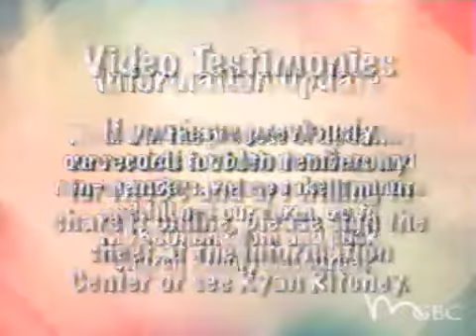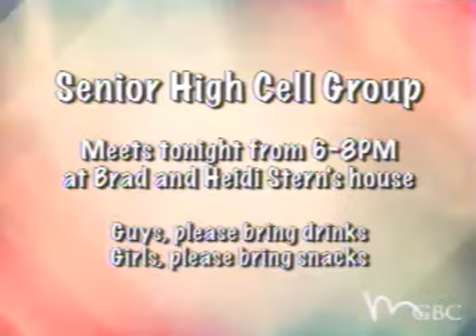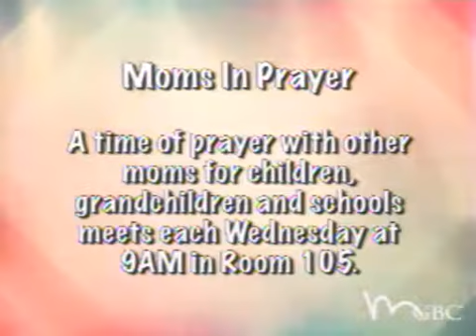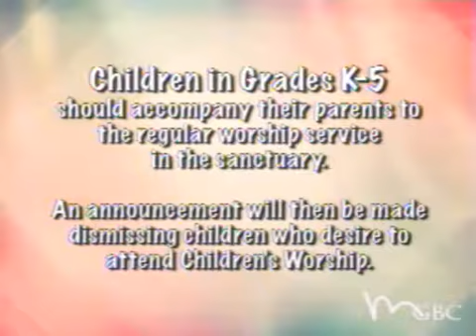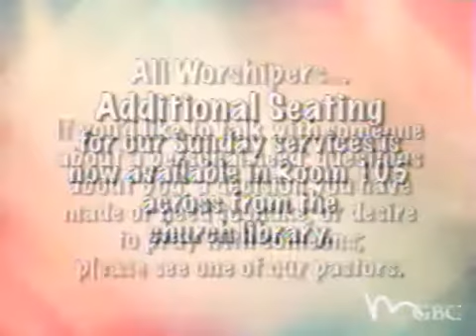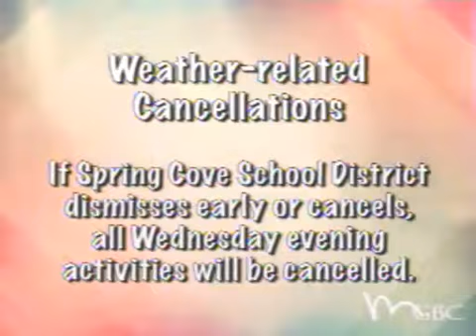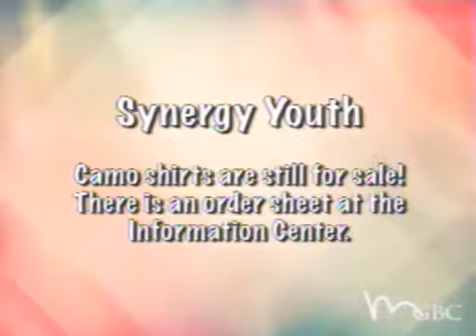MGBC (1/19/14)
Sunday Morning Worship Service from 1/19/14